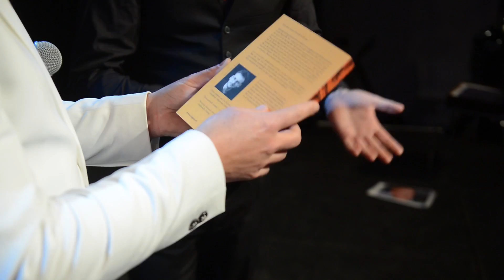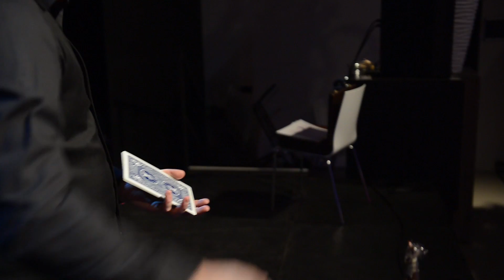Mentalist Michel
Dave On Stage LIVE is iedere laatste zondag van de maand te zien in Hal4 in Rotterdam. Variété, circus, zang, muziek, dans, koren, cabaret en wat nog meer? Alles komt voorbij tijdens deze unieke zondagmiddag.